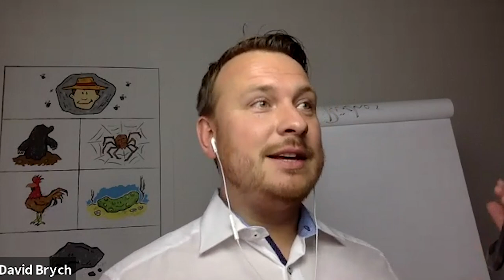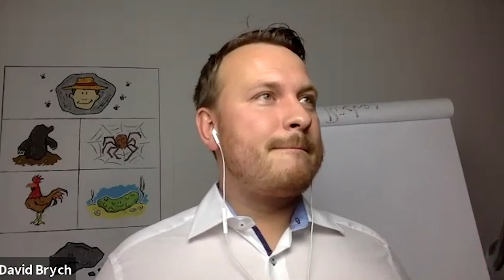Interview mit dem Mann hinter "5ideen" - Dave Brych